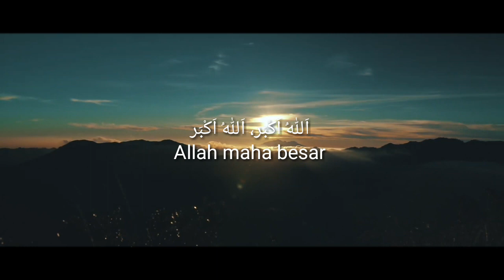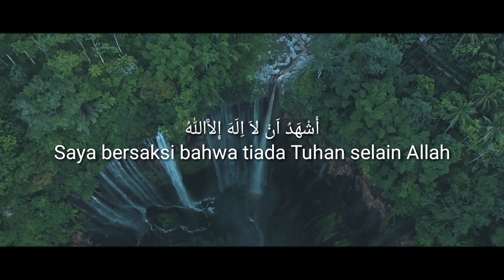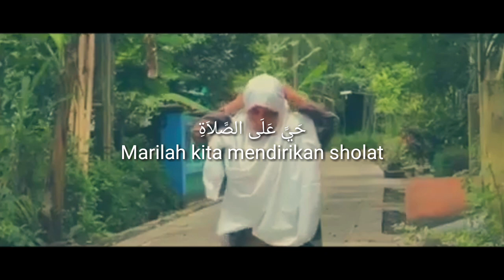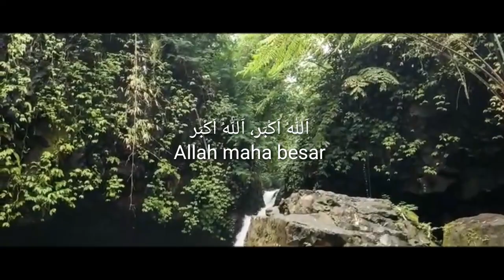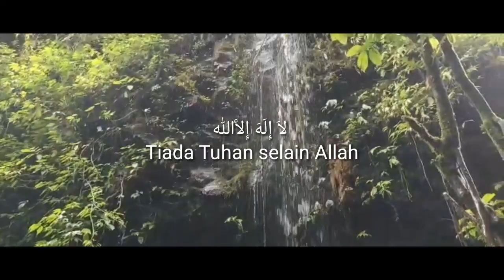Bikin Kaum Urban Rindu Kampung Halaman || Adzan Merdu Nuansa Pedesaan